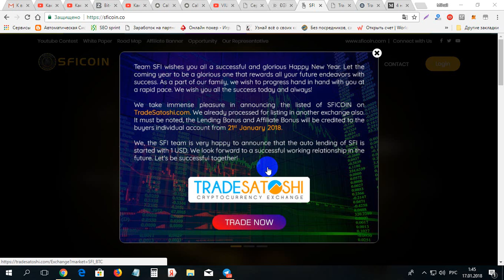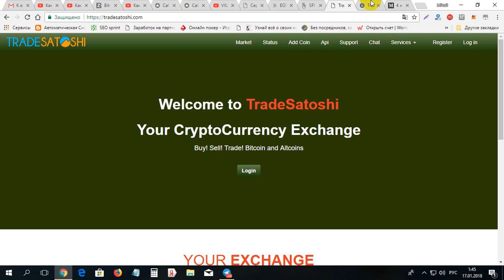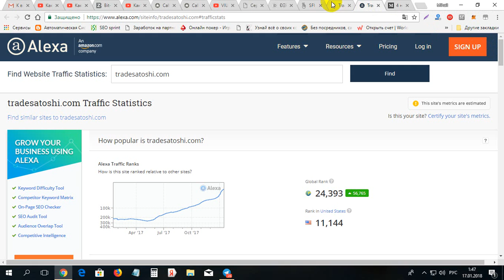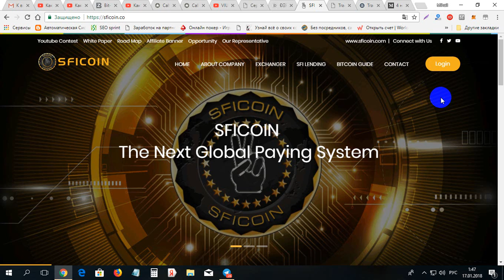Din 21 ianuarie SFICOIN apare pe bursa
Din 21 ianuarie SFICOIN apare pe bursa. Pentru iregistrare pe SFICOIN folosim linkul dat